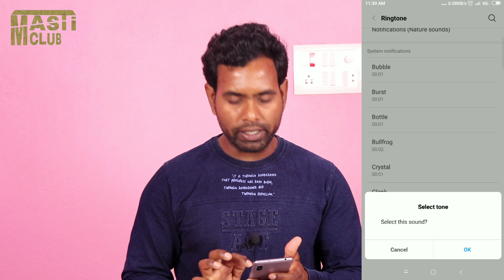How to set the ringtone on whatsapp of your choice-whatsapp में टोन सेट कैसे करें? Trakinmobile Tech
दोस्तों इस वीडियो में हमने व्हाट्सएप के एक ऐसे ट्रिक्स के बारे में बताया है जो कि फ्रेंड्स अगर आप किसी का भी व्हाट्सएप मैसेज को टोन में पर्सनल सेट करना चाहते हैं तो बहुत ही आसानी से कर सकते हैं  वीडियो को आप लास्ट तक ध्यान से देखें

tech Trakinmobile
Technology
Technology Trakinmobile
Mobile technology Essay
Tech
Types of mobile technology
tech Trakinmobile
Internet and Technology
tech videos
android tips and triick
app review
tech
tech news
mobile news
tech gyan
Technicsl chennel